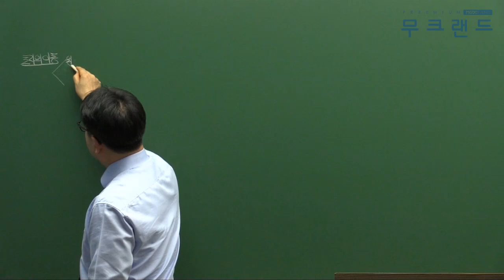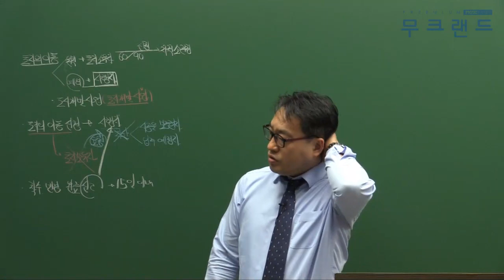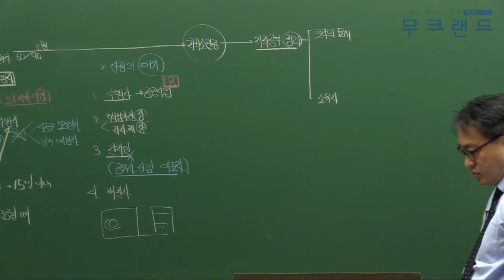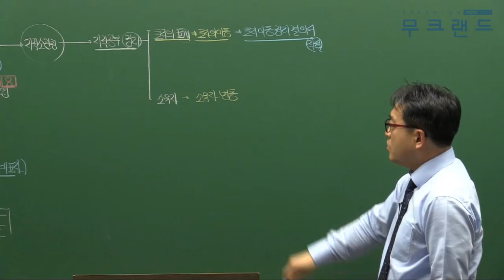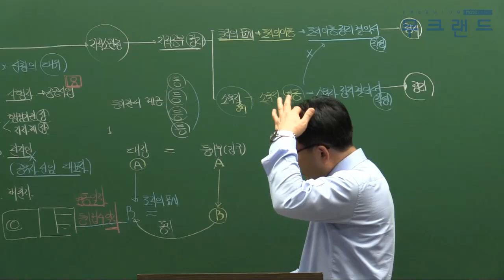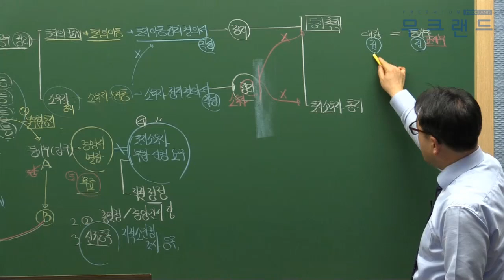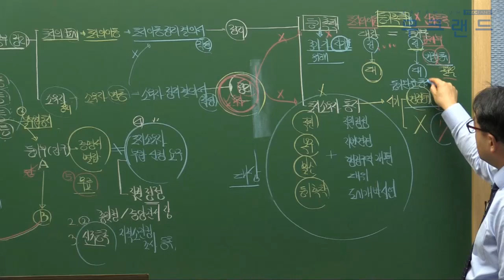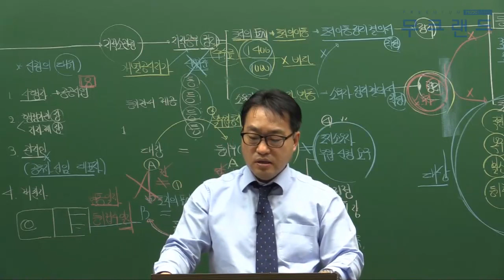공인중개사 무료인강 무크랜드_공시법_2019 심화이론_9강_도시개발사업(송용희)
무크랜드 공인중개사 심화이론_(공시법) 강의는 총 3단계의 이론 과정 중 세번째로 진행되는 강의로 이론을 심도있게 학습할 수 있는 강의입니다.
2019기본서로 진행이 됩니다.

- 강좌 소개: 무크랜드(송용희)교수님 2019 심화이론 (총 29회차)

2019 최신 전 강좌를 무료로 수강할 수 있습니다.